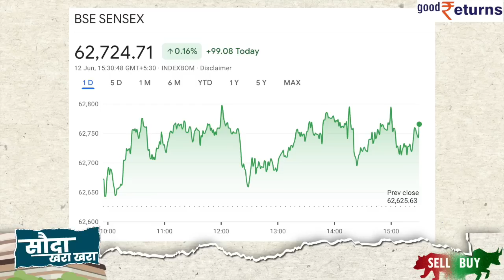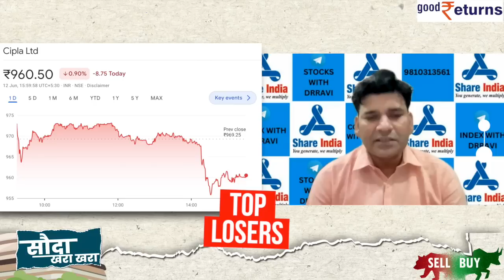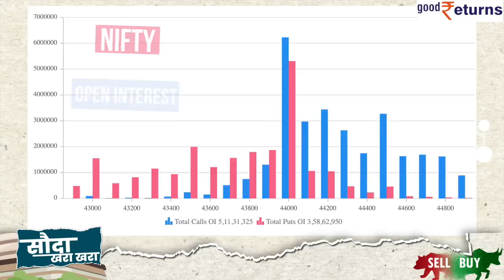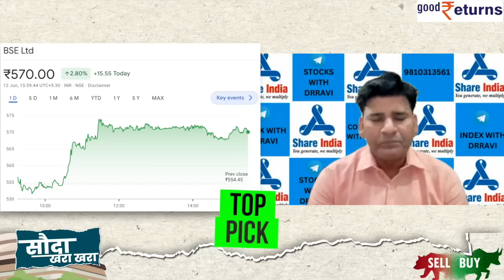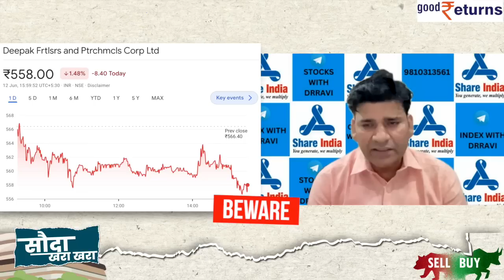Market Prediction for Tomm |Bank Nifty Analysis for Tuesday|13 June 2023|Stocks to Buy| GoodReturns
Stock Market Highlight: The domestic benchmarks NSE Nifty 50 and BSE Sensex closed in the positive territory on Monday. Nifty opened under the 18,600 level but after a volatile day of trade, managed to close just above the key level at 18,601. Sensex added 99 points to 62,725. The broader markets settled in the green, with Nifty Midcap 100 gaining 0.55% while Nifty Smallcap 100 added 0.87%.  What should be you strategy for 13 june 2023 Stock Market, let's know in this video.